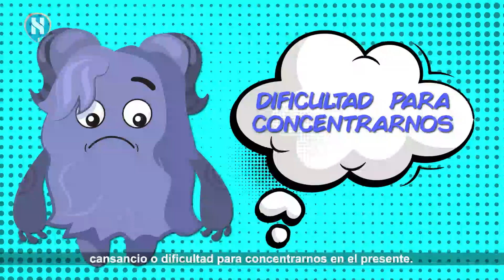La melancolía es parecida a la tristeza y suele estar unida a un recuerdo - Gaceta UNAM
Está asociada a algunas manifestaciones físicas como agotamiento, cansancio y otras cognitivas, como dificultad para concentrarnos en el presente.